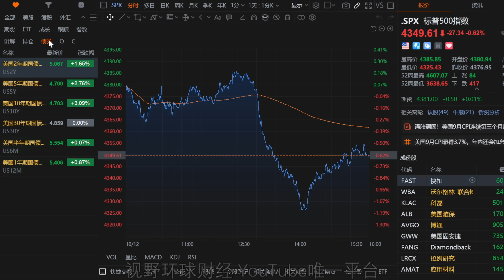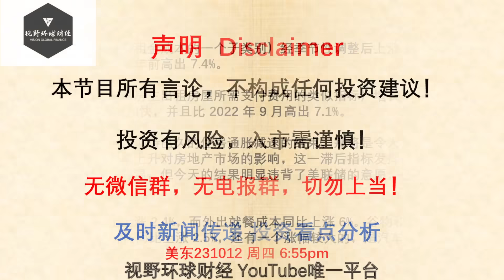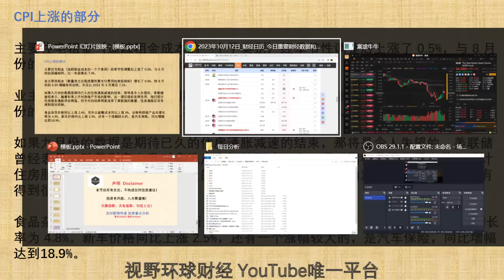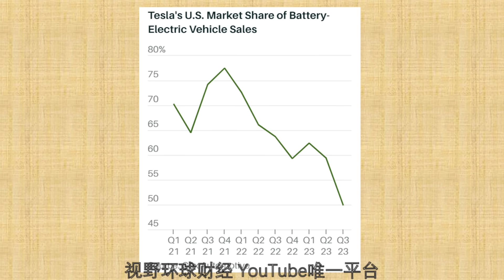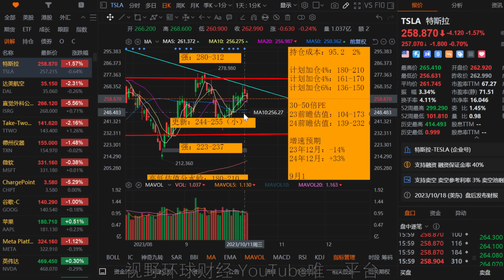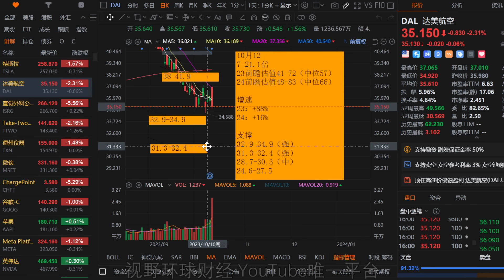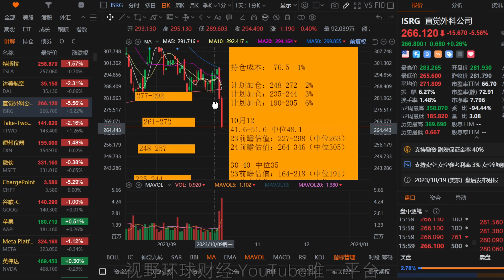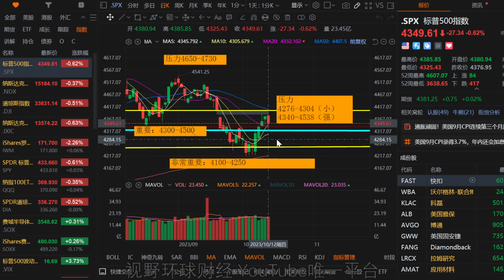美股 为何两次跳水？持仓即将到站上车！TSLA美国市场份额下滑！CPI一个关键数据糟糕！DAL超预期财报反而下跌，路在何方？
【更新频率】